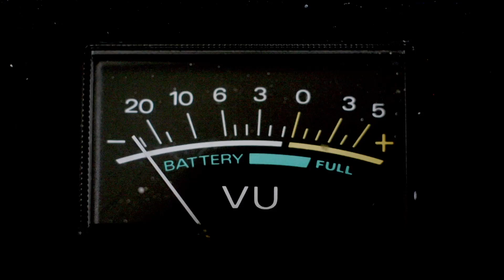Scratch Break #25 New Studio and 57MK2 Test with 512 Fred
512 Fred came by to test the new studio setup and take the Rane 57k2 for a spin.

Rane 57 provided by Mega DJ Center (Hit Them Up For The Best Deals!)